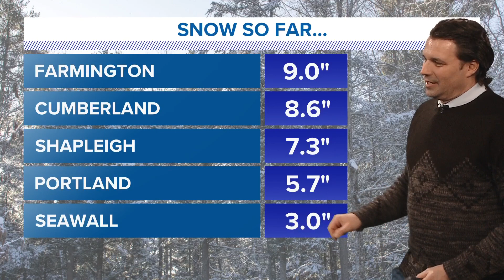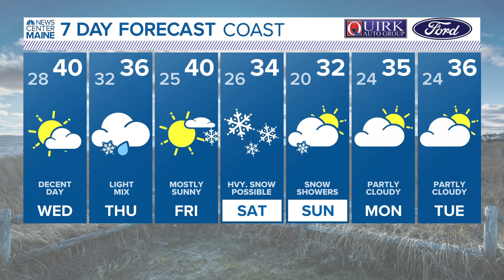NEWS CENTER Maine Weather Video Forecast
NEWS CENTER Maine Weather Video Forecast. Updated Tuesday February 28, 2023 at 11pm.